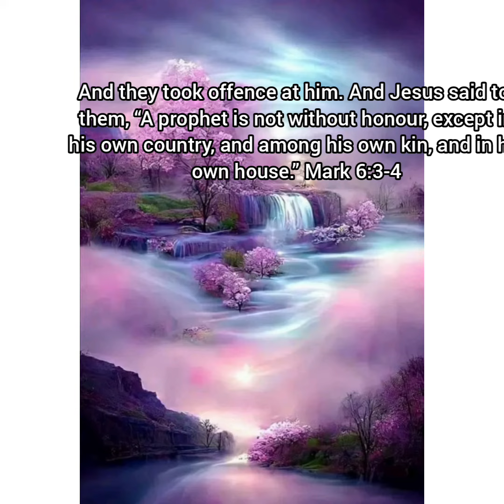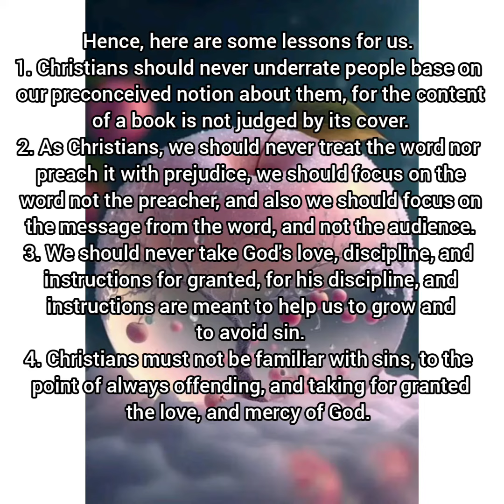SPIRITUAL DIET FOR WEDNESDAY, 1ST FEBRUARY, 2023, FOURTH WEEK IN ORDINARY TIME, YEAR A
Never take God for granted...